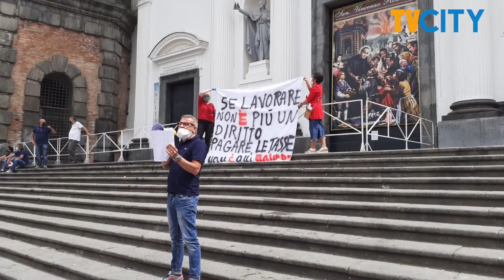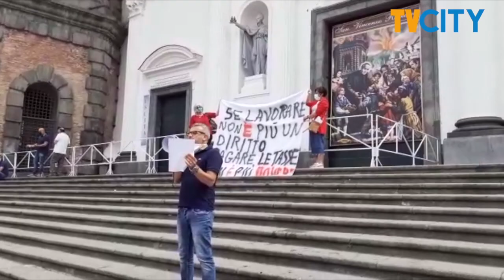Torre del Greco, flash mob dei commercianti in Piazza Santa Croce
Questa mattina a Torre del Greco un gruppo di commercianti torresi ha organizzato una protesta silente a Piazza Santa Croce in merito alla situazione economica che si è venuta a creare in città a causa dell'emergenza sanitaria da Covid-19.

Il gruppo di lavoratori si è posto alla scale della Basilica di Santa Croce con uno striscione che recitava: "Se lavorare non è più un diritto pagare le tasse non è più dovere".

Un momento davvero complicato per i commercianti di Torre del Greco che durante il flash mob hanno mandato un forte messaggio all'Élite politica.